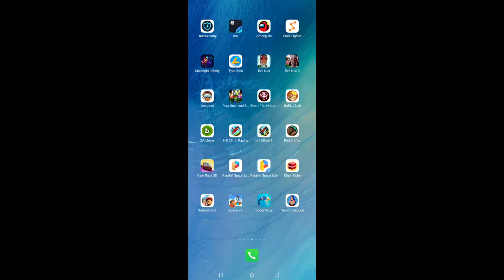Good Boy จบภายใน 3:14 นาที